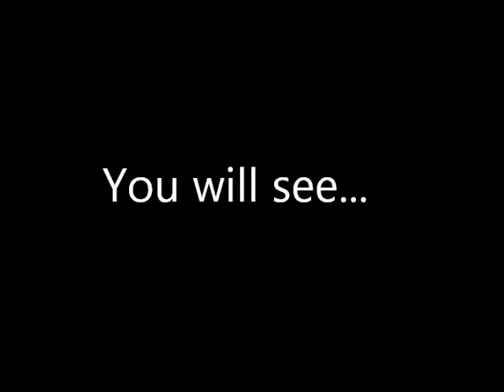Minecraft adventure map trailer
Dis is aur frst advenčr mep!!1 Tenk ju.